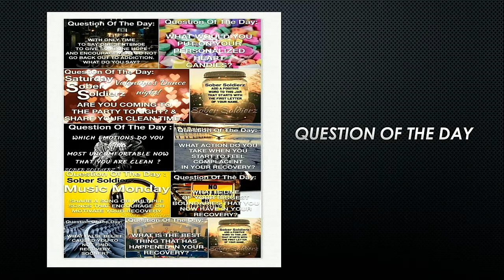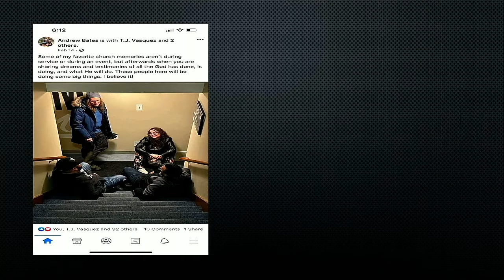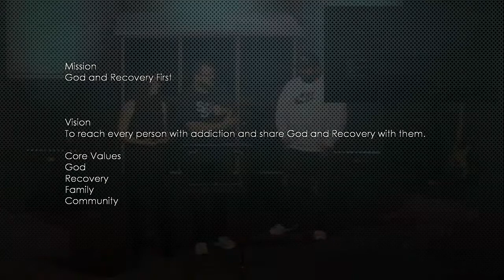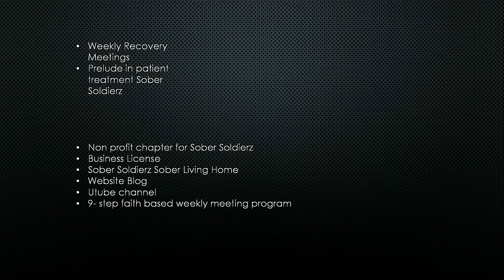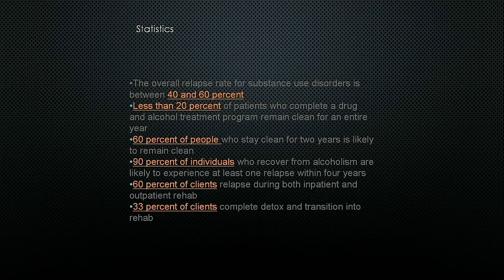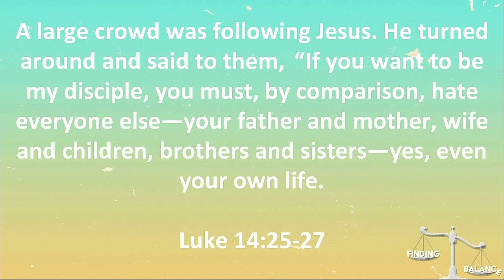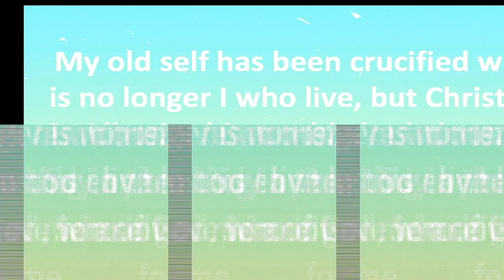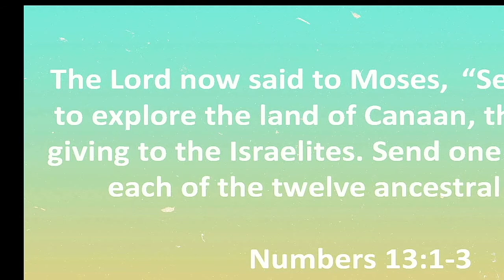3/7 | Self-denial and Self-confidence | Finding Balance | Pastor Andrew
Good morning and thanks for joining us. We are so glad you are here as we discuss the balance between denying self and having confidence in who God created us to be.